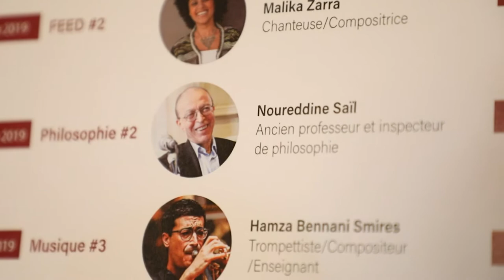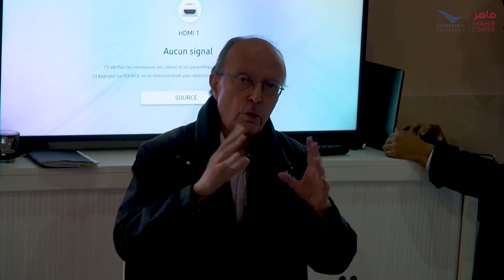Introduction à la philosophie 2 - Noureddine Sail